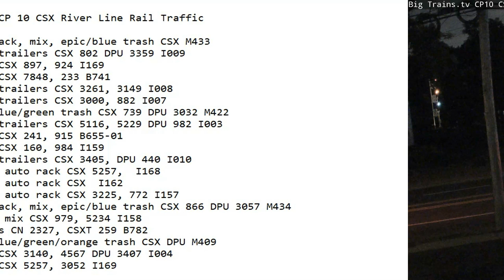August 6 2022 BigTrains.TV CP 10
24 Hrs trains
00:31 sb auto rack, mix, epic/blue trash CSX M433
02:03 nb stack trailers CSX 802 DPU 3359 I009
02:24 nb stack CSX 897, 924 I169
05:15 sb tanks CSX 7848, 233 B741
06:08 sb stack trailers CSX 3261, 3149 I008
07:06 nb stack trailers CSX 3000, 882 I007
07:14 nb mix, blue/green trash CSX 739 DPU 3032 M422
08:37 nb stack trailers CSX 5116, 5229 DPU 982 I003
10:05 sb tanks CSX 241, 915 B655-01
10:12 nb stack CSX 160, 984 I159
11:15 sb stack trailers CSX 3405, DPU 440 I010
13:46 sb stack, auto rack CSX 5257, 3052 I168
15:00 sb stack, auto rack CSX 880, 314 I162
15:12 nb stack, auto rack CSX 3225, 772 I157
16:00 nb auto rack, mix, epic/blue trash CSX 866 DPU 3057 M434
20:22 nb empty's CN 2327, CSXT 259 B782
21:51 sb mix, blue/green/orange trash CSX DPU M409
22:24 sb stack CSX 3140, 4567 DPU 3407 I004
22:59 nb stack CSX 5257, 3052 I169